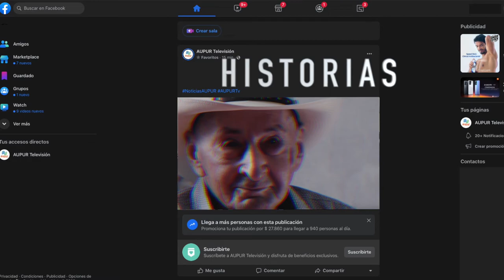Disfruta de nuestro contenido en redes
Encuéntranos como AUPUR Televisión